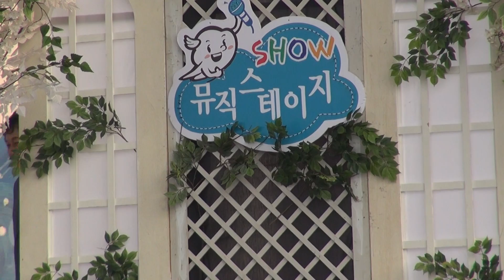MC+가수 도훈_상팔자_실버TV_뮤직스테이지_북한강야외공연장_영상감독 이상웅-2013.06.07.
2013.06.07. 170. MTS. MC+가수 도훈_상팔자_실버TV_뮤직스테이지_북한강야외공연장_영상감독 이상웅-leesw.(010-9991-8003)